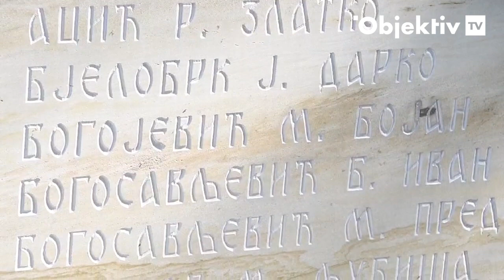Spomenik junacima sa Košara